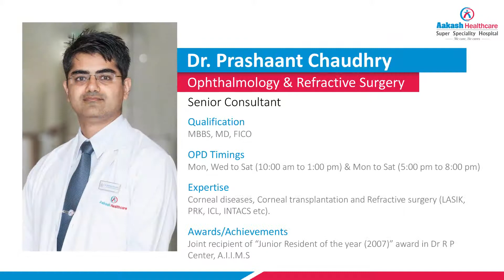Myth and facts of LASIK | Dr. Prashant Chaudhry, Aakash Healthcare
Dr. Prashant Chaudhry– Senior Consultant & HOD, Ophthalmology & Refractive Surgery at Aakash Healthcare Super Speciality Hospital, Dwarka, New Delhi speaks about myth and facts of LASIK.

Dr. Prashaant Chaudhry did his MBBS and rigorous Ophthalmology training at the prestigious All India Institute of Medical Sciences. He is also a Fellow at the International Council of Ophthalmology and has international exposure from the Bascom Palmer Eye Institute, Miami. He is a regular speaker at various National conferences and an author of numerous international peer-reviewed articles and books. He has worked at two states of the art Eye Hospitals in India and has quickly moved from a junior consultant to becoming Head of Department. He has an eye for research and innovation and is leading many such projects.

Expertise
After the world-renowned ophthalmology training at AIIMS, Dr. Prashaant Chaudhry has been providing cutting-edge ophthalmology treatment since 2008. He has special interests in corneal diseases, corneal transplantation and Refractive surgery (LASIK Surgery, PRK, ICL, INTACS etc). He is also adept in the management of cataract, glaucoma, neuro-ophthalmological and medical retinal disorders.

DESIGNATION
Senior Consultant & HOD

SPECIALTY
Ophthalmology & Refractive Surgery

EDUCATION AND FELLOWSHIPS
2004 M.B.B.S. A.I.I.M.S
2007 M.D. Ophthalmology A.I.I.M.S
2008 F.I.C.O. California, U.S.A.
2014 Observership Bascom Palmer Eye Institute, Miami

Honors & Awards
Joint recipient of Junior Resident of the year (2007) award in Dr. RP Center, A.I.I.M.S

OPD TIMINGS
Mon, Wed to Sat. (09:00 am to 1:00 pm) & Mon to Sat (5:00 pm to 8:00 pm)